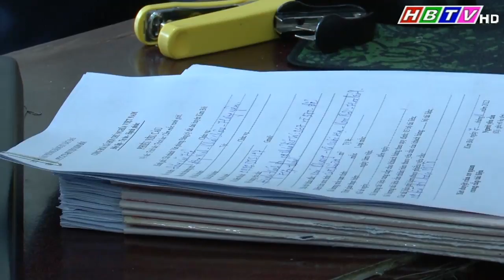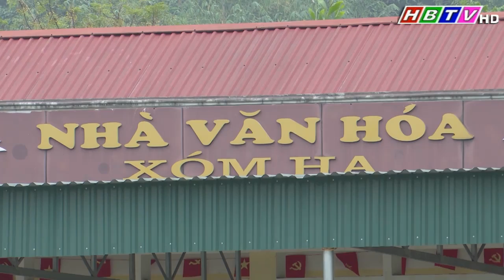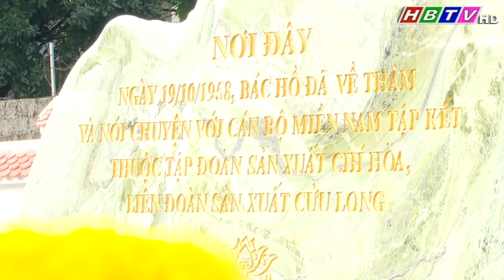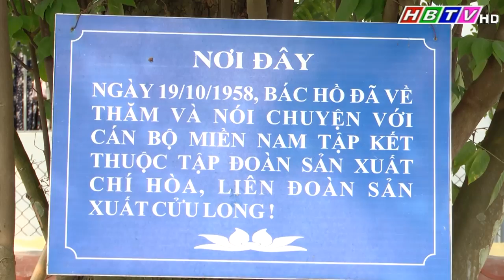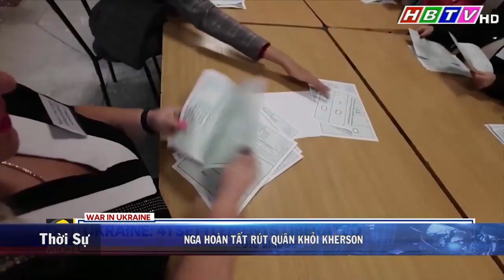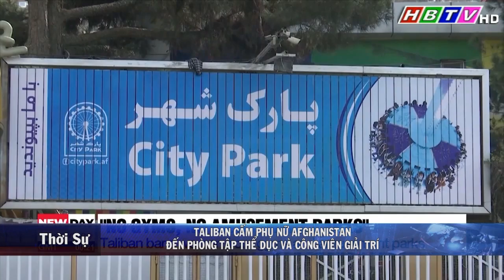Thời sự Hòa Bình tối 12/11/2022